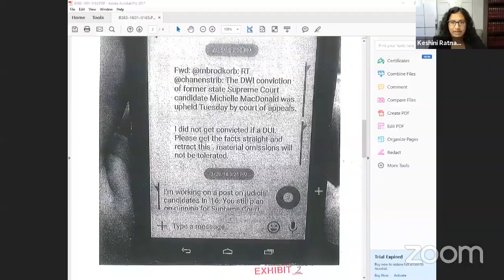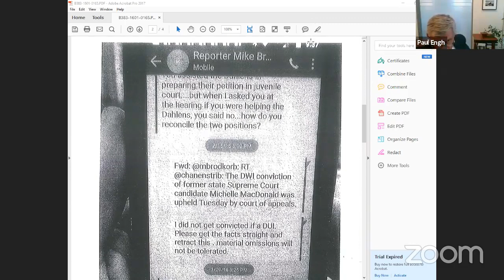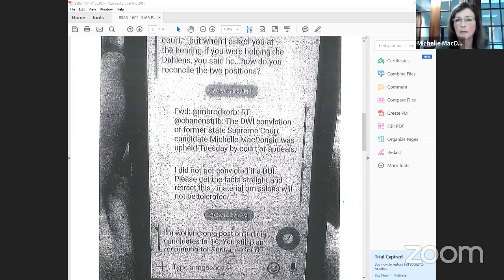Michelle MacDonald Minnesota BAR Disciplinary hearing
The Rucki case, Michael Brodkorb, and Judge David Knutson are discussed.